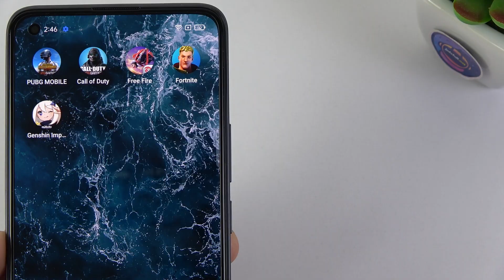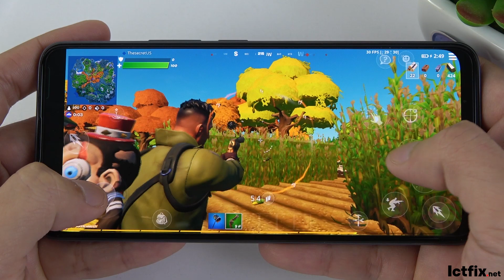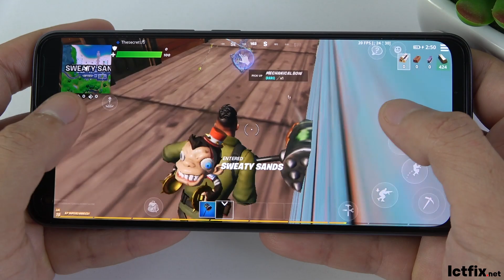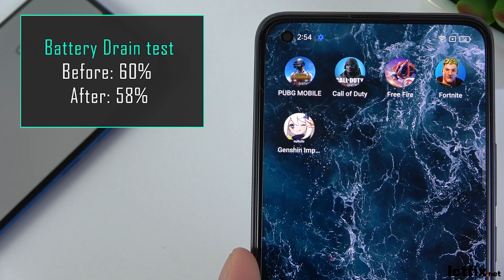Realme 8 Pro test game Fortnite | Snapdragon 720G, 8GB RAM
OS: Android 11
CPU: Snapdragon 720G

GPU: Adreno 618
RAM: 8 GB
Storage: 128 GB

infofull.net
ictfix.net
fortnite on realme 8 pro
fortnite 8 pro
8 pro fortnite